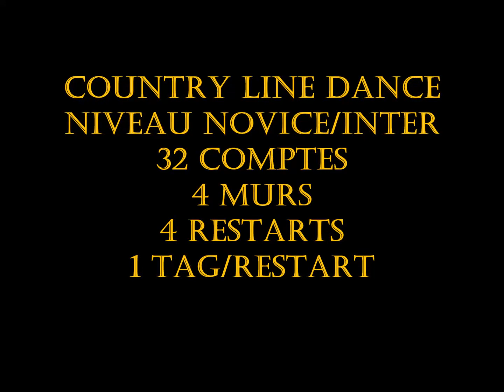CROSS THAT BRIDGE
Country Line Dance - Niveau Novice / Intermédiaire
32 Comptes - 4 Murs - 4 Restarts - 1 Tag/Restart
Chorégraphe : Agnès Gauthier - France - Novembre 2019